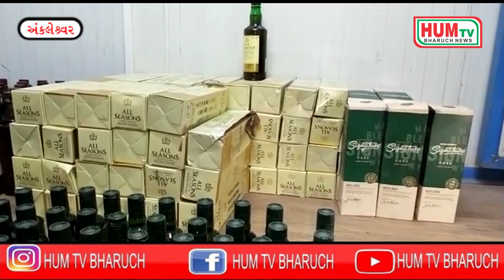અંકલેશ્વરના આમલા ખાડી બ્રિજ પરથી પોલીસે દારૂ ભરેલ પીકઅપ ગાડીને ઝડપી પાડી ૬ ૩૬ લાખનો મુદ્દામાલ કબજે ક